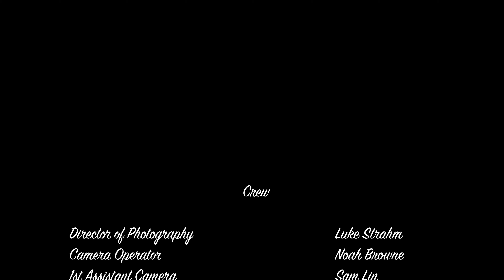Role Play | Comedy Short Film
Role Play - Comedy Short Film - 2021

Isabelle and Ryan try to rekindle their relationship by hiring a role play coach.

Credits:
Starring:
Liam Boland
Kristina Hampton
Nick Parry
Brenna Llewellyn
Jed Weiss

Michael Heaton

Produced by
Michael Heaton
R. Aiden Marsden
Casey Thordarson

Luke Strahm

Post Sound
Michael Chambers

Colourist
Shan Ugalino